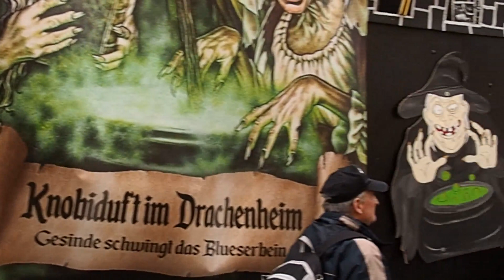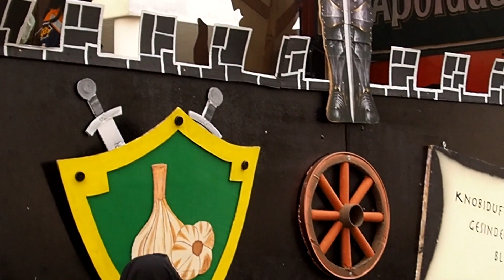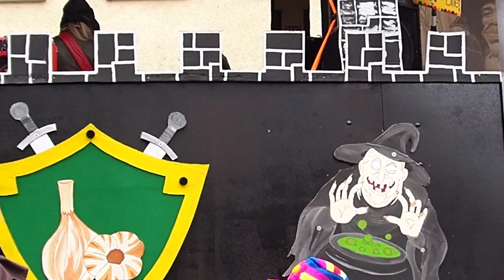Bluesfasching in Apolda 2020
Faschingsumzug mit Kirsche & Co